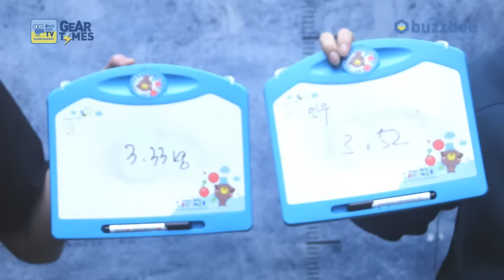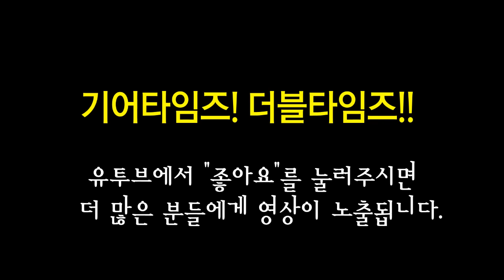깁슨 Gibson USA 2017 Les Paul Studio T